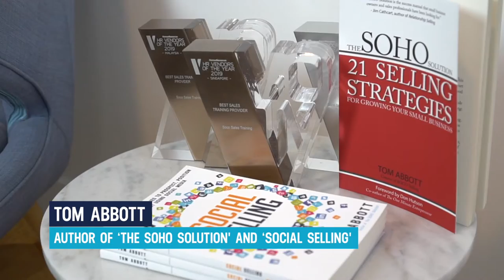Tom Abbott - Virtual Motivational Speaker | JIGGEE